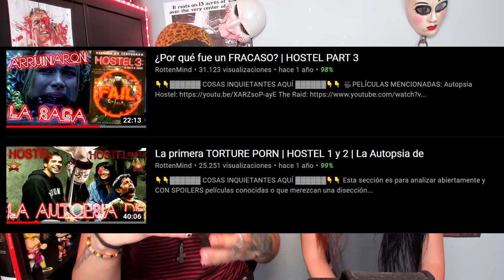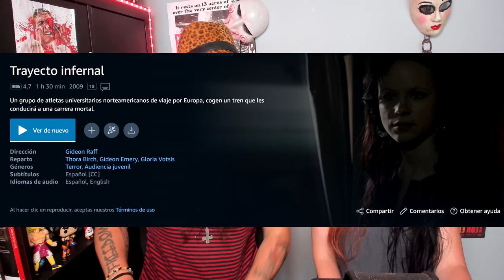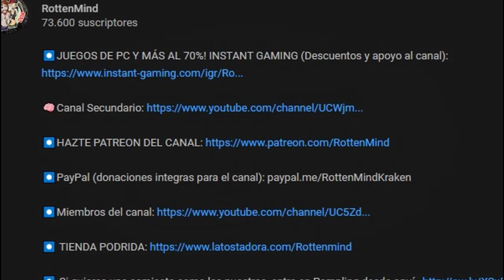TRAIN | ¿Es MEJOR que HOSTEL?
⬇️⬇️ Sinopsis ⬇️⬇️

Un grupo de atletas universitarios norteamericanos de viaje por Europa, cogen un tren que les conducirá a una carrera mortal. Remake de la película "El tren del terror" (1980) (FILMAFFINITY)

Música Intro: Facundo sandberg "No te quise ofender" Instagram: @No_te_Quise_Ofender🎮